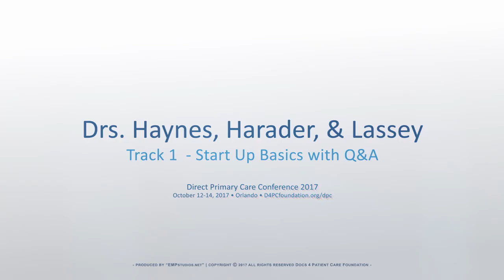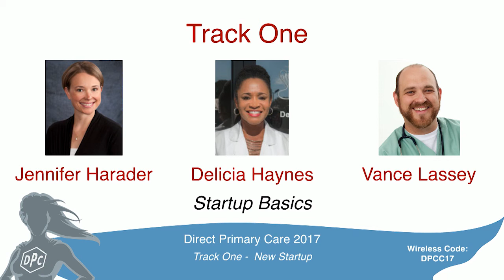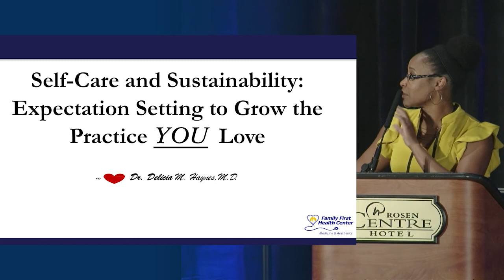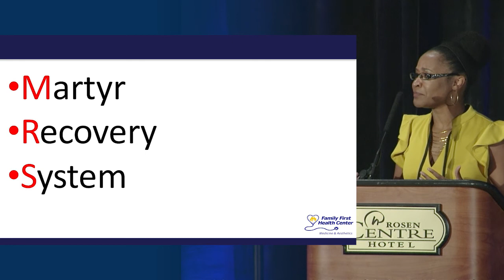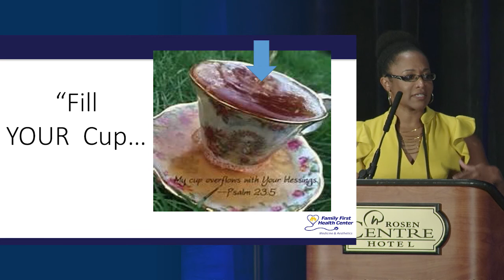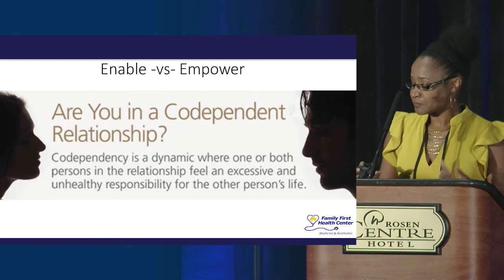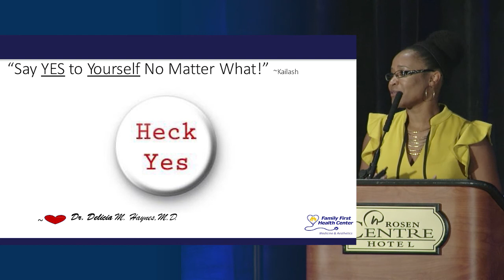DPC 2017 Track 01b - Start up Basics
Doctors with thriving DPC practices built from scratch walk attendees through the steps of building a practice from the ground up.  Dr. Delicia Haynes of Family First Health Center, Daytona Beach, FL, Dr. Jennifer Harader of Oasis Family Medicine, Topeka, KS, and Vance Lassey of Holton Direct Care, Holton, KS all share their stories and advice in short presentations with an extended panel question & answer period.